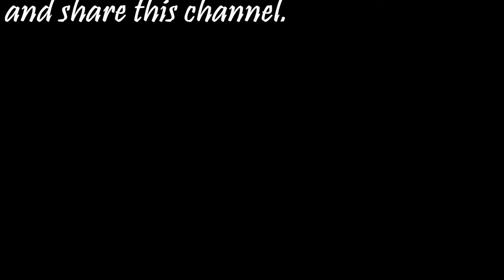Driving trip vlog in Hong Kong - From Tsuen Wan to Tsim Sha Tsui (by route 5) 荃灣 至 尖沙咀 (12 Feb 2022)